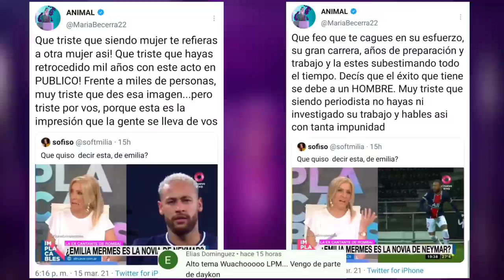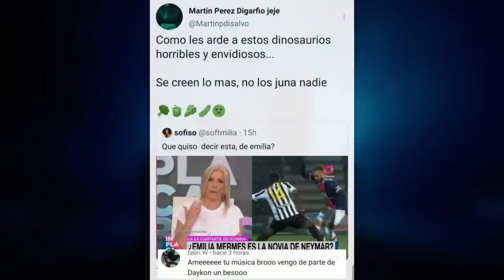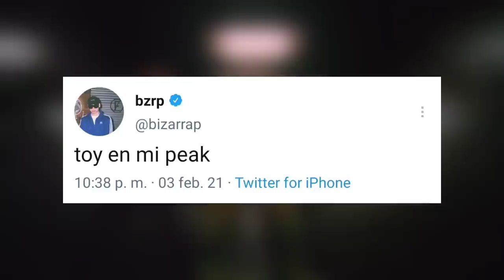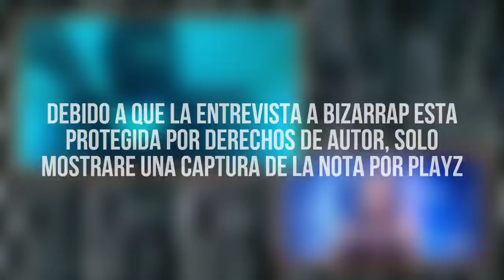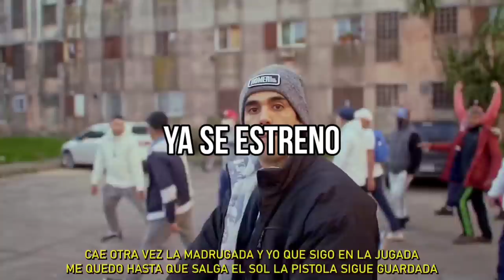Maria Becerra Furiosa defiende a Emilia Mernes | Bizarrap habla de BadBunny y la posible Session